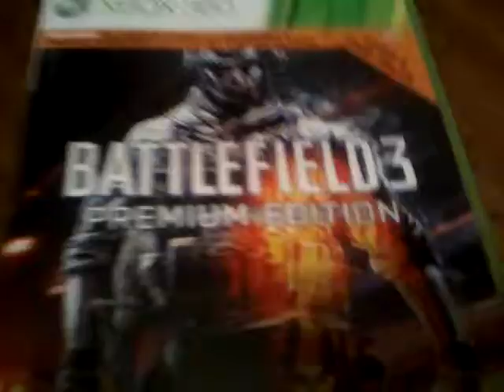real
im good at video editing and battlefield